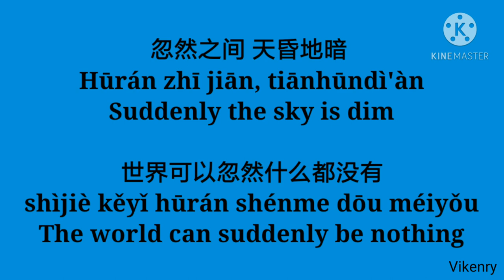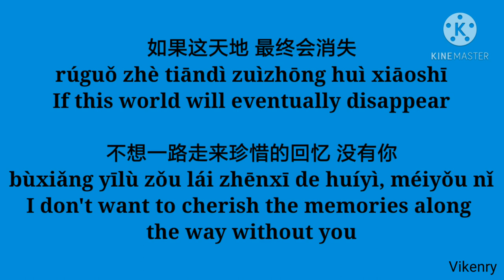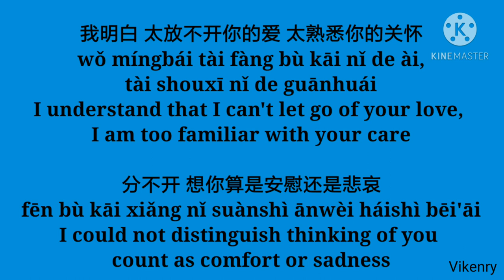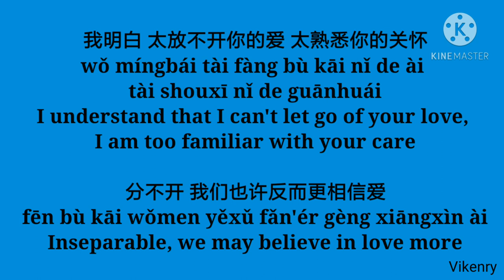王天阳 - 忽然之间 Hūrán Zhī Jiān 歌词Lyrics With Pinyin & English Translation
忽然之间 天昏地暗
Hūrán zhī jiān tiānhūndì'àn

世界可以忽然什么都没有
shìjiè kěyǐ hūrán shénme dōu méiyǒu

我想起了你 再想到自己
wǒ xiǎngqǐle nǐ zài xiǎngdào zìjǐ

我为什么总在非常脆弱的时候 怀念你
wǒ wèishéme zǒng zài fēicháng cuìruò de shíhòu huáiniàn nǐ

我明白 太放不开你的爱 太熟悉你的关怀
wǒ míngbái tài fàng bù kāi nǐ de ài tài shouxī nǐ de guānhuái

分不开 想你算是安慰还是悲哀
fēn bù kāi xiǎng nǐ suànshì ānwèi háishì bēi'āi

而现在 就算时针都停摆 就算生命像尘埃
ér xiànzài jiùsuàn shízhēn dōu tíngbǎi jiùsuàn shēngmìng xiàng chén'āi

分不开 我们也许反而更相信爱
fēn bù kāi wǒmen yěxǔ fǎn'ér gèng xiāngxìn ài

如果这天地 最终会消失
rúguǒ zhè tiāndì zuìzhōng huì xiāoshī

不想一路走来珍惜的回忆 没有你
bùxiǎng yīlù zǒu lái zhēnxī de huíyì méiyǒu nǐ

ēn bù kāi xiǎng nǐ suànshì ānwèi háishì bēi'āi

wǒ míngbái tài fàng bù kāi nǐ de ài
tài shouxī nǐ de guānhuái